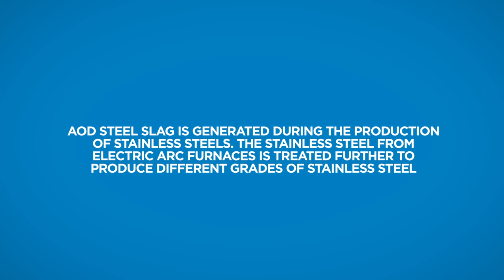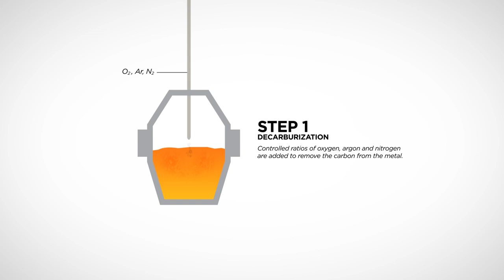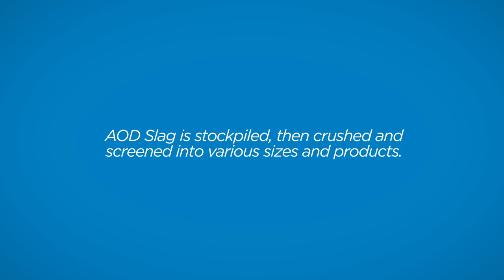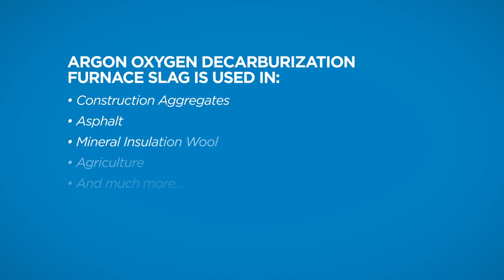Argon Oxygen Decarburization Furnace Steel Slag (AOD)